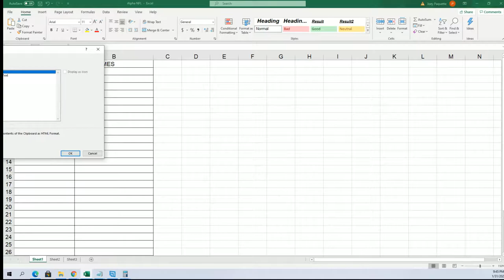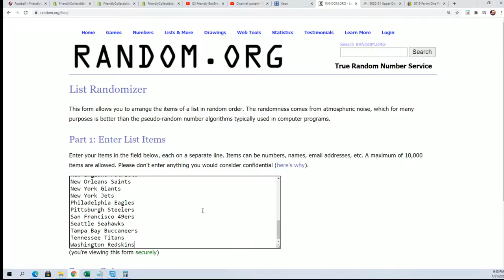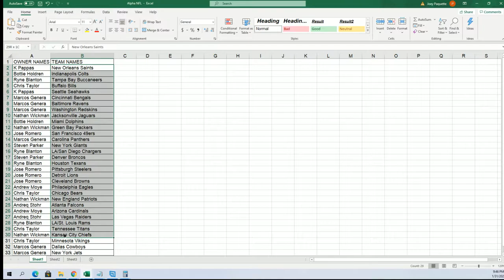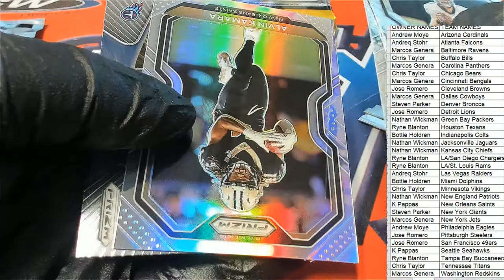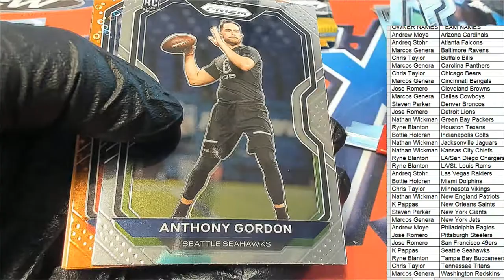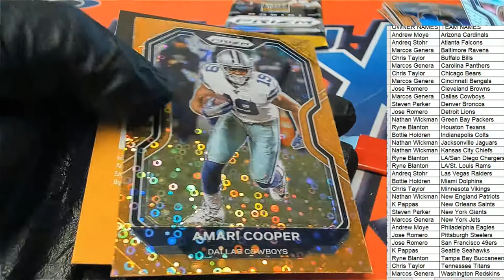2020 Panini Prizm Football Blaster ID 20PRIZMFBBLAS568